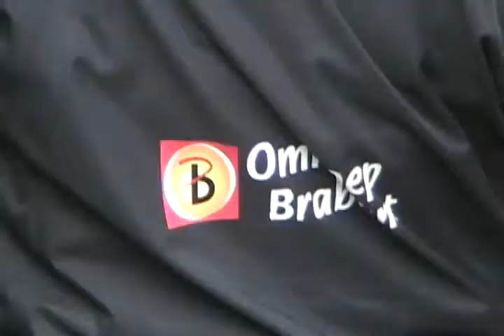Much media attention during my holland visit Davidsfarmison[bliptv]now